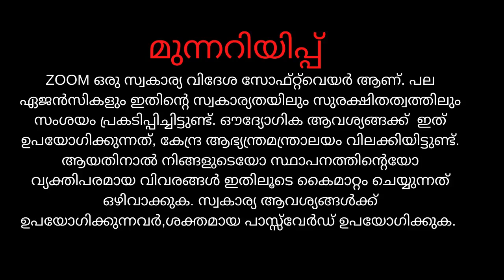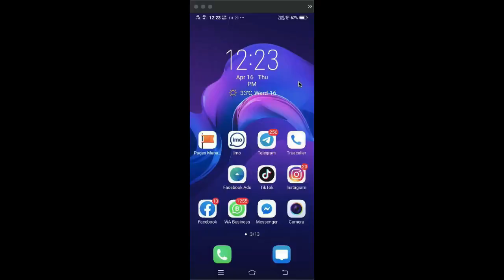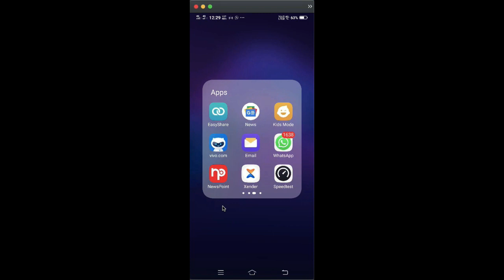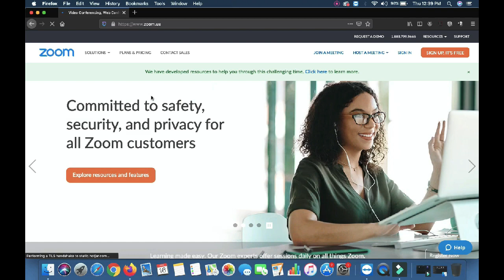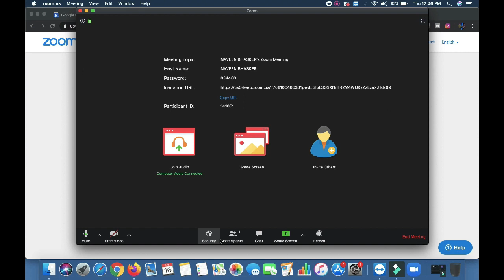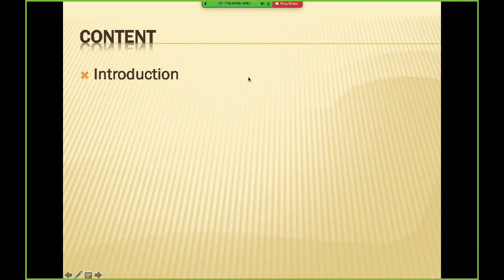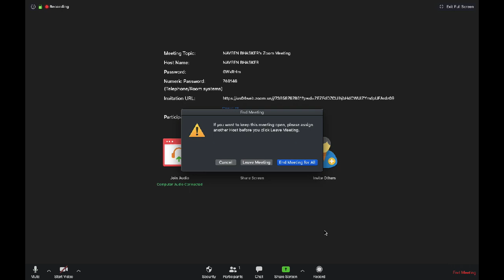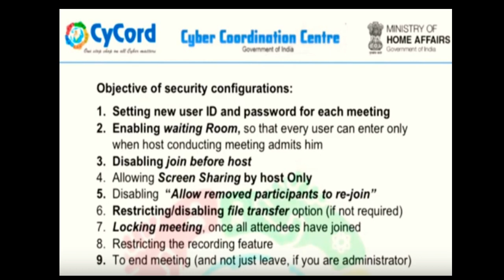Is Zoom Safe? || How can it be used effectively? || Malayalam || Tutorial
Effective ways of using ZOOM.
ZOOM ഒരു വിദേശ സ്വകാര്യ സോഫ്റ്റ്‌വെയർ ആണ്? .പല ഏജൻസികളും ഇതിന്റെ സ്വകാര്യതയിലും സുരക്ഷിതത്വത്തിലും സംശയം പ്രകടിപ്പിച്ചിട്ടുണ്ട്. കേന്ദ്ര ഗവണ്മെന്റ് , ഇത് ഉപയോഗിക്കുന്നതിൽ നിന്നും ഗവണ്മെന്റ് സ്ഥാപനങ്ങളെ വിലക്കിയിട്ടുണ്ട്. എന്നാൽ ജനങ്ങൾക്ക് ഇത് സ്വകാര്യ ആവശ്യങ്ങൾക്കായി ഉപയോഗിക്കാവുന്നതാണ്.

കേന്ദ്ര ആഭ്യന്തര മന്ത്രാലയത്തിനു കീഴിലുള്ള Cyber Co-ordination Centre (CyCord) ചില മാർഗനിർദേശങ്ങൾ ഇറക്കിയിട്ടുണ്ട്. അത് ചുവടെ ചേർക്കുന്നു.

1. Set New UserID and Password for Each meeting.
2.Enable waiting room

3.Disable Join before Host
4.Allow Screen Sharing to Host Only
5.Disable "Allow removed participants to re-join"
6.Disable File Transfer Option (if it is not required)
7.Lock Meeting
8.Restrict Recording feature
9. Press "End meeting for all" before leaving.